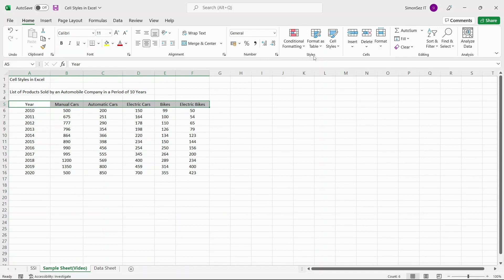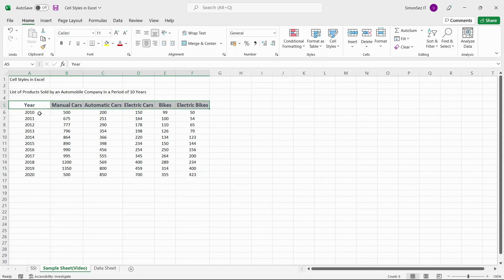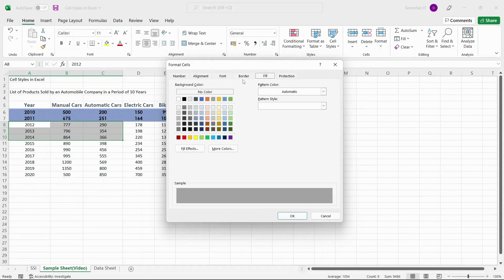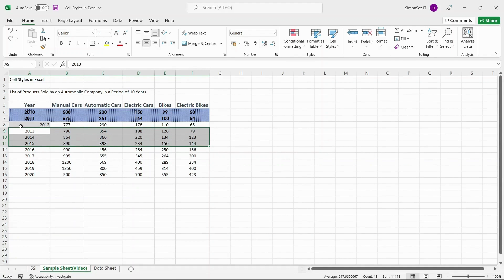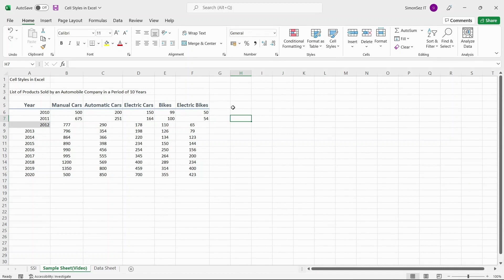Using Cell Styles in Excel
In this quick Microsoft Excel tutorial video, we'll show you a step-by-step guide on how to use Cell Styles in Excel.

To see the full blog article that this video came from, go here: ➡️